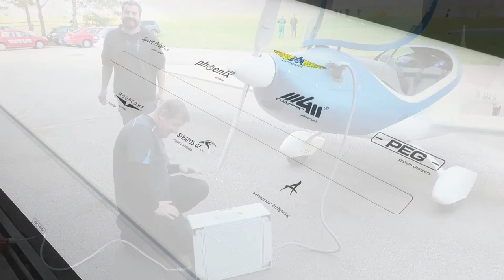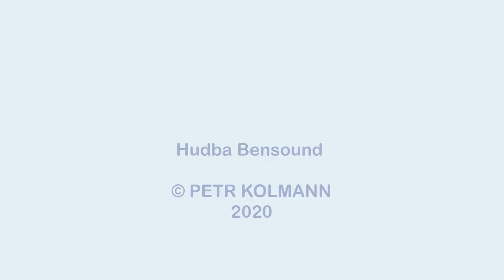Phoenix a ΦNIX v Chrudimi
Předváděcí akce ultralehkých letadel Phoenix a ΦNIX v Chrudimi 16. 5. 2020